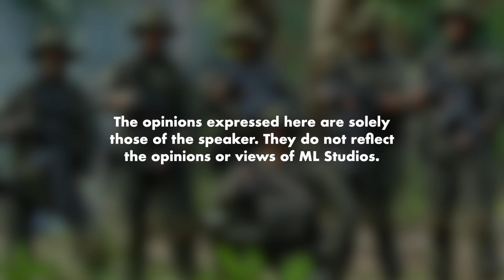Puas Hati Tengok Takluk Lahad Datu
Best, intense, chaos!

Layan tengok movie sambil makan dengan Snek Bising by ML Studios